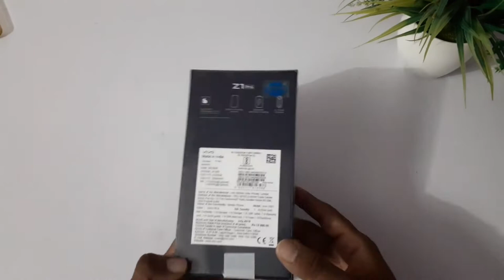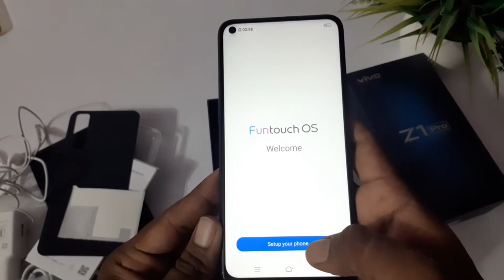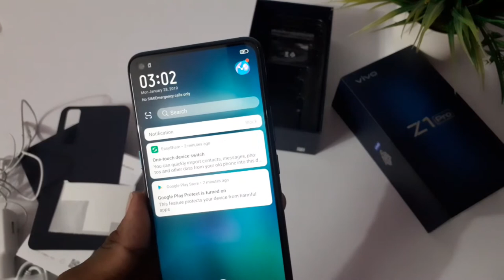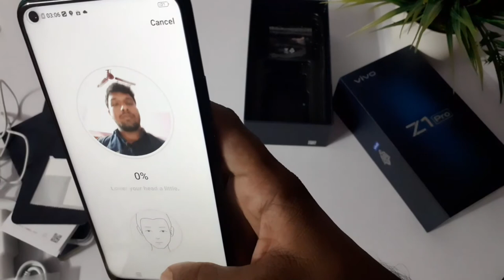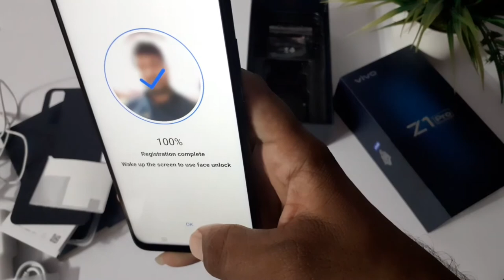Vivo Z1 Pro Unboxing In Telugu | Vivo Z1 Pro Review In Telugu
Callme4 : Kalyannani@cm4

Best Budet Gear setup for Yotube :
32 Inch acer Monitor
Canon 80d Camera
50 mm prime lense
wide 10-18 mm lens
1st Main mic zoom H1n
Mic Stand
2nd Boya M1 mic
18-inch ring Light
2. (grey)
3. (white)